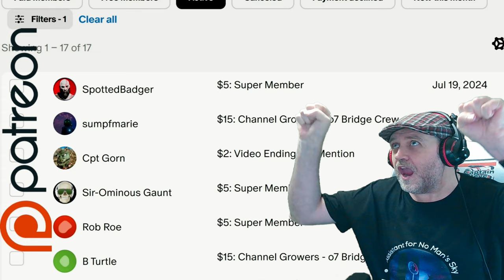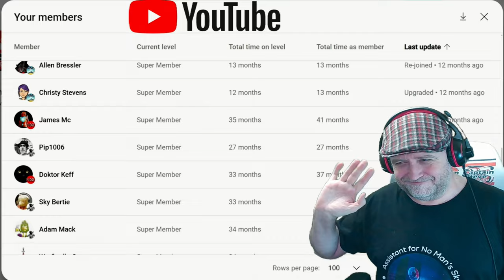No Man's Sky Purple Ribbon Firework - FINALLY Unlocked - NMS News QS Item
Please follow them on Twitch - See their build and base tours.